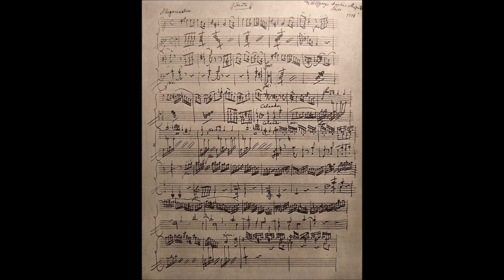Mozart Piano Sonata No. 8 in a-minor KV 310 (Date: 1778) For 2 Classical Guitars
1. Allegro maestoso [00:00]
2. Andante cantabile con espressione [04:12]
3. Presto [11:54]
La Sonata per pianoforte n. 8 in la minore , K. 310/300d di Wolfgang Amadeus Mozart , fu scritta nel 1778. La sonata è la prima delle due sole sonate per pianoforte di Mozart in tonalità minore (l'altra è la n. 14 in do minore, K. 457 ). Fu composta nell'estate del 1778, all'incirca nel periodo della morte della madre , uno dei periodi più tragici della sua vita.
Il manoscritto autografo della sonata è conservato presso la Morgan Library & Museum (vedi foto in miniatura - copertina).

Si sa poco sulle circostanze precise che circondano la composizione della sonata; a differenza della precedente Sonata in do maggiore, K. 309/284b , essa fu poco menzionata nella sua corrispondenza. [ 2 ] Il manoscritto sopravvissuto fu scritto utilizzando lo stesso tipo di carta utilizzato per la Sinfonia n. 31 in re maggiore, K. 297/300a , che Mozart acquistò mentre era a Parigi. [ 3 ]

La sonata è una rara composizione in tonalità minore nel catalogo di Mozart . Composta insieme alla Sonata per violino n. 21 in mi minore, K. 304/300c , è stato suggerito che la morte improvvisa della madre di Mozart potrebbe aver portato all'umore più cupo trovato in questi pezzi. [ 4 ]
La composizione, la cui esecuzione dura in genere circa 22 minuti, è in tre movimenti :

    Allegro maestoso , 4/4
    Andante cantabile con espressione, fa maggiore , 3/4
    Presto, 2/4

Whikipedia